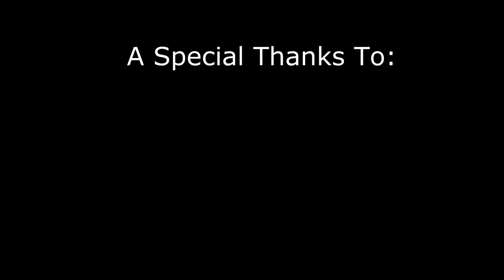Team Atrophy GB/MLG/Masters BLOPS2 Montage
Clips from GB matches, MLG scrims, Masters League play and iCn tournament.